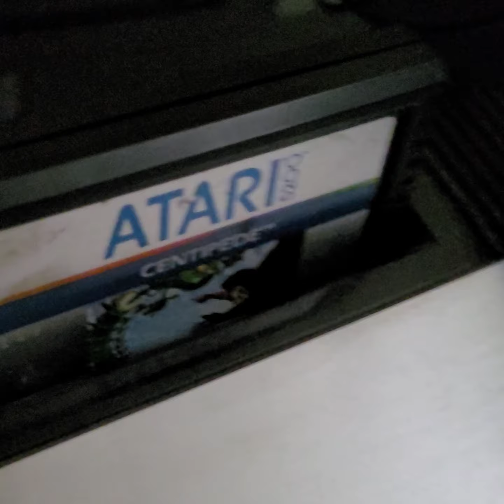BMK Challenge - Centipede 5200 - standard 32195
"Beyond Modern Konsoles"
a fb group with weekly challenges